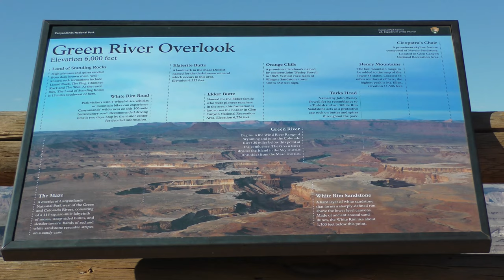캐년랜즈 국립공원, 천상의 섬. 아일랜드 인더 스카이. Island In the Sky, Canyonlands National Park | 미국차박여행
Travel... As much as you can. As far as you can. As long as you can. Life is not staying at one place.
미국차박여행 from Detroit, MI

BGM
Artist :
Title   :